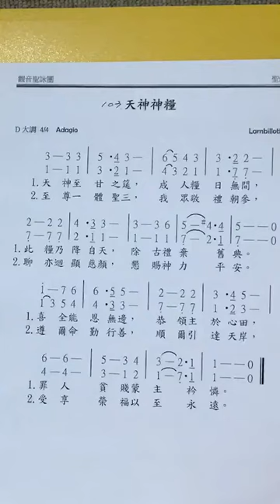聖歌選輯32（天神神糧） ---李芯自彈自唱